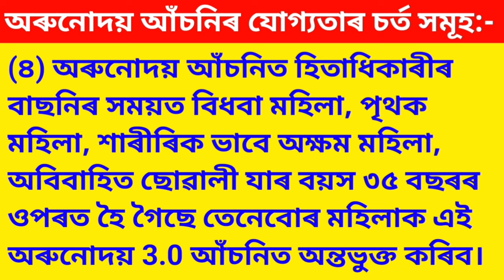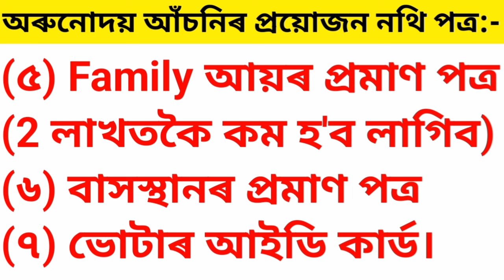Arunodoi Asoni Offline Apply 2024 _ Orunodoi 3.0 new Apply Process _ Arunodoi 3.0 apply App#arunodoi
Keyboard.
orunodoi 3.0 online apply,
orunodoi asoni new apply assam,
orunodoi scheme apply online,
orunodoi 3.0 apply,
orunodoi 3.0,
how to apply arunodoi scheme assam,
orunodoi 3.0 apply form,
how to apply orunodoi 3.0,
arunudoi asoni online apply 2024 assam,
orunodoi 3.0 online apply form,
how to apply oronodoi asoni 2024 assam,
how to apply orunodoi scheme
arunodoi asoni online apply,
how to apply arunodoi scheme assam 2024,
orunodoi 3.0 apply,
orunodoi 3.0,
how to apply orunodoi scheme assam,
orunodoi 3.0,orunodoi form fill up,
orunodoi form fill up assamese,
orunodoi scheme form fill up,
arunodoi asoni,
orunodoi,
Amon Das
orunodoi asoni form fill up,
arunodoi asoni form fill up 2024,
orunodoi 3.0 apply process,
1.Orunodoi scheme application from
2.How to apply orunodoi asoni in assam
3.Arunodoi asoni online apply 2024
4.Arunodoi asoni
5.Orunodoi scheme assam 2024
6.How to apply orunodoi scheme step by step in assam
7.Orunodoi scheme assam apply
8.Arunodoi online apply 2024
9.Arunodoi asoni today news
10.Orunodoi news today
11.Orunodoi scheme assam apply online
12.Orunodoi scheme application From
13.Apply from arunodoi scheme 2024 in assam
14.Orunudoi scheme application From fillup in assam
15.Arunodoi scheme application From
16.Arunodoi asoni in assam
17.Orunodoi today news
18.Orunodoi apply online in assam